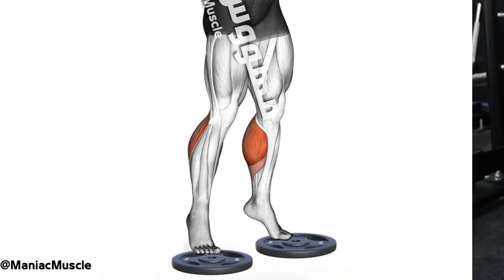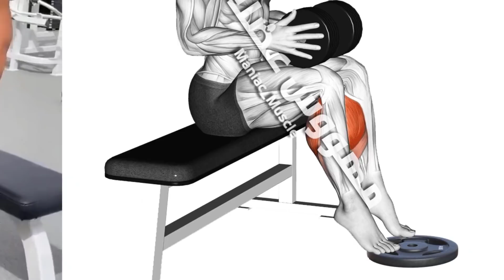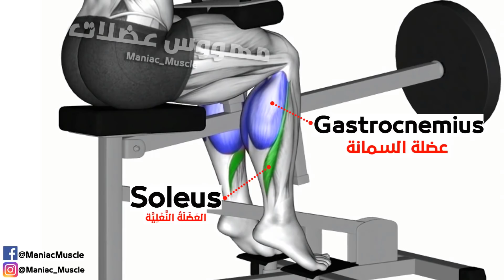7 BEST EXERCISE CALVES WORKOUT & Calf Raise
calves workout at home . calves workout machine .  calves workout for mass . calves workout bodybuilding .  calves workout routine . calves workout everyday .calves workout for size . calves workout bodyweight . calves workout plan .  calves workout pdf.  calves workout before and after . calves workout equipment .  calves workout on leg press.  calves workout no equipment. calves workout to slim . calves workout reddit. calves workout for ladies . calves workout without equipment .  calves workout quotes .  calves workout benefits .

1)This video has no negative impact on the original works (It would actually be positive for them)
2)This video is also for teaching purposes.
3)It is positively transformative in nature.
4)I only used bits and pieces of videos to get the point across where necessary.